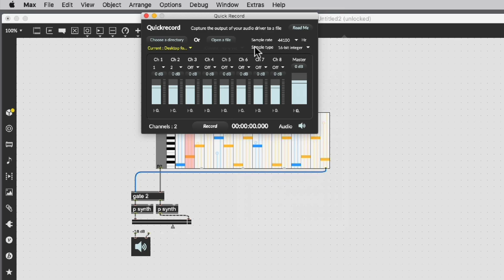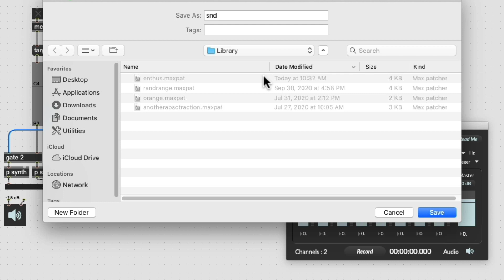Max Procedural Music Software Tutorial | How to Use the Quickrecord Function | Berklee Online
In this video, Berklee Online instructor Matthew Davidson shows how to use the Quickrecord function in Max. Located in the “extras” tab, Quickrecord can be if you are attempting to capture your creation without having to build a recording system from scratch. This video is from the Berklee Online course, Introduction to Procedural Music Software with Max.

ABOUT THE AUTHOR:
Matthew Davidson is an associate professor at Berklee College of Music’s Electronic Production and Design department. He is the course coordinator of the sound synthesis curriculum. Prior to Berklee, Matthew spent 20 years working on musical user interface design at MOTU, Cycling ’74, and others. He designed the user interface for a number of award-winning products, including Digital Performer, Volta, and MX4. Matthew is the co-author of BEAP, the virtual modular synthesis tool, and is the author of a number of well-known applications for monome open-source music interfaces. He has released music with Archetribe, Escape Philosophy, and Stretta. He performs internationally as Stretta. Matthew has been a Berklee College of Music faculty member since 2012.

About Berklee Online:
1-866-BERKLEE (US)
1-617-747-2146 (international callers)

Matthew Davison | Electronic Music and Production | Interactive Music | Procedural Music Software | Max | Programming | Midi | Synthesis | QuickRecord | Quickrecord | Quick Record | Max Settings | Berklee | Berklee Online | Berklee College of Music